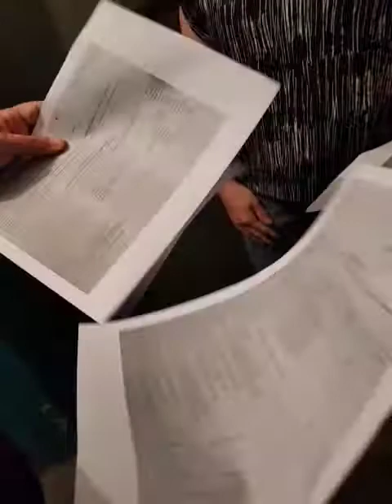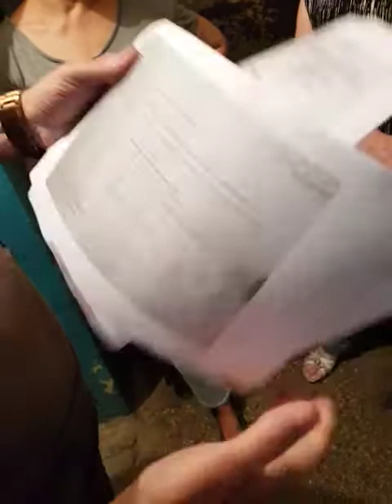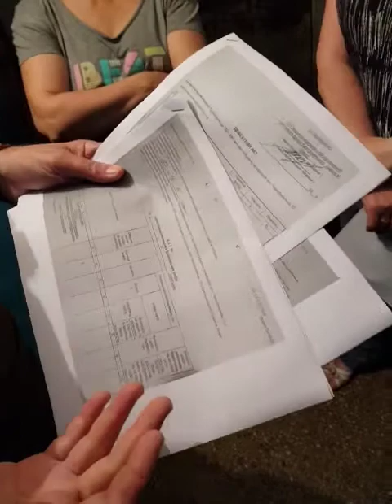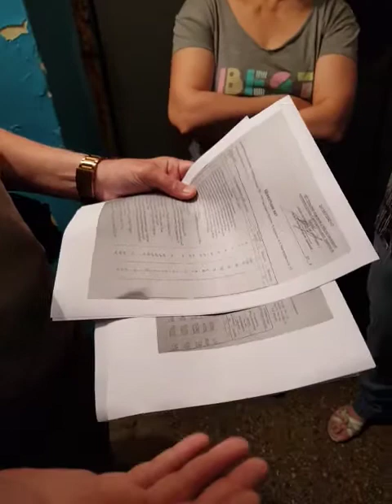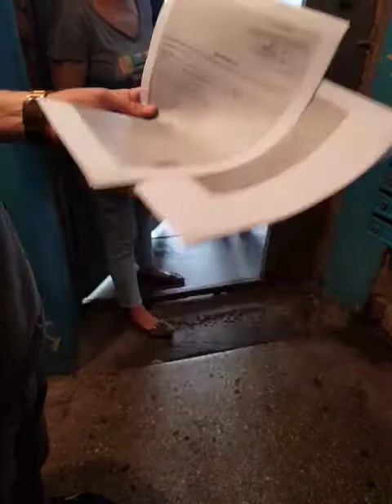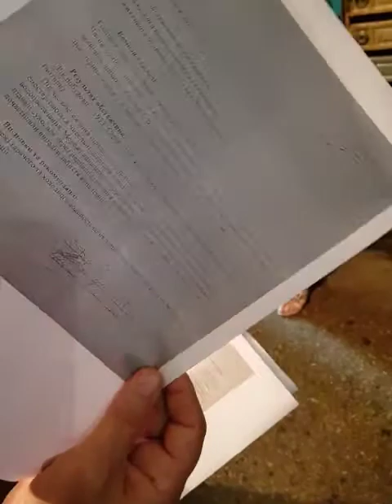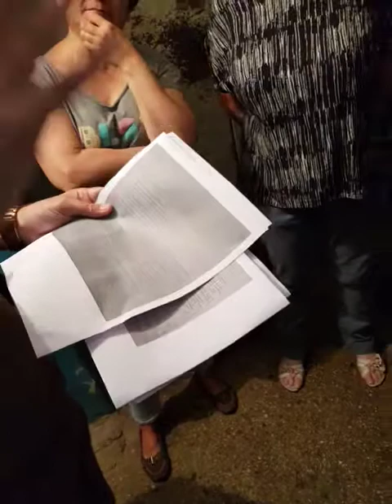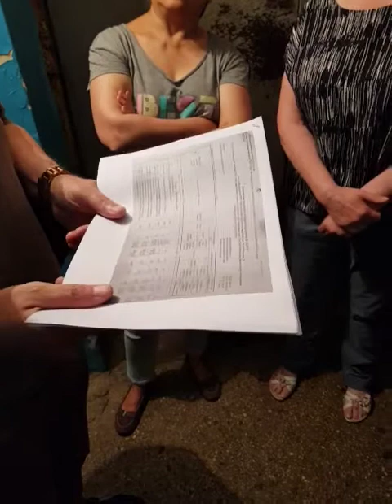Технадзор, Чернобыльская 13 - часть 1, анализ документов